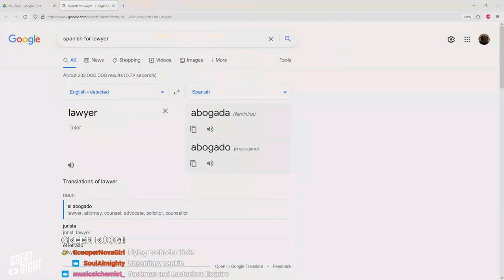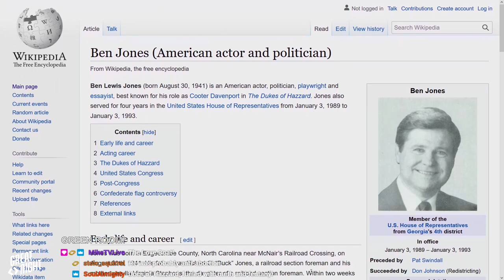Great Night #8: Green Room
Join Brian, Justin, Brett Weaver, and Jomo in the Green Room: lucha and the original face masks, tiddy vs. titty ("lick my bitch's titties"), jingle-jangles, and "lock in that asshole! *ding*"